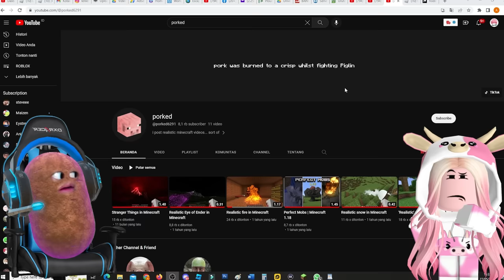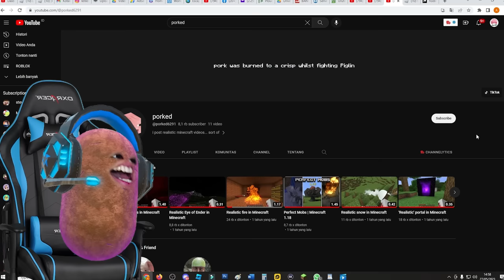GEGEH !! EFEKNYA KEREN ABIS GUYS !! Feat @sapipurba Minecraft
EFEKNYA KEREN ABIS GUYS !! Feat  @MOOMOO.  Minecraft

IKUTI JUGA :
▶Part of @teamrrq
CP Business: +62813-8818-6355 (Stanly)